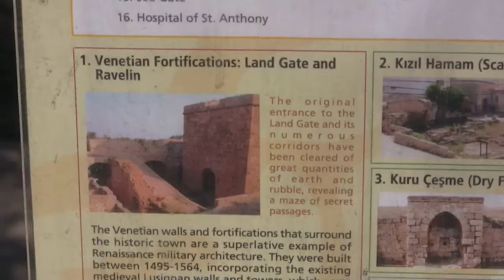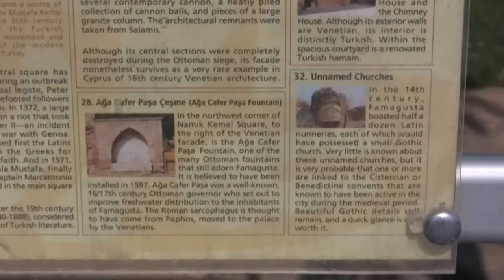Cyprus video 2011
camera - Marina Katarzhnova , driving & music by Pavel Karmanov